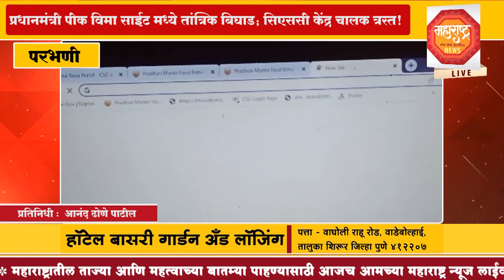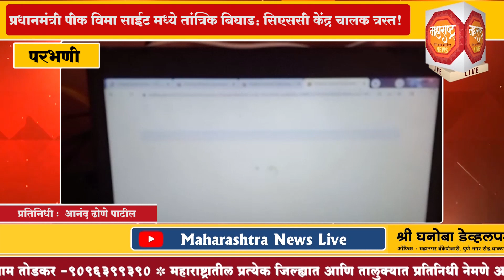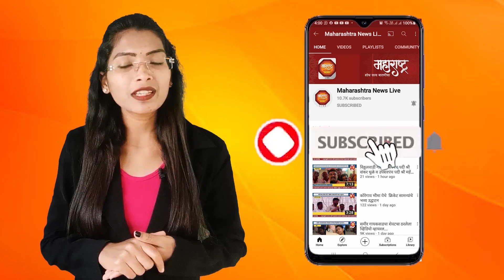परभणी - प्रधानमंत्री पीक विमा साईट मध्ये तांत्रिक बिघाड; सिएससी केंद्र चालक त्रस्त!